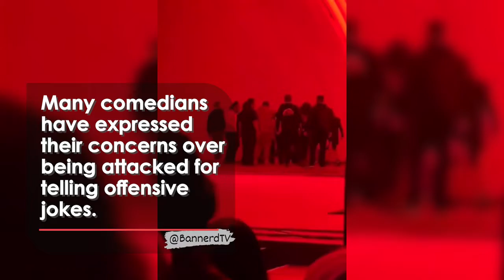Dave Chappelle attacked on Stage at Hollywood Bowl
Get an automatic $5 invested from Acorns
Hey! I'm using Acorns and I love how easy it is to save and invest for my future. Join me and you'll get a free $5 investment!